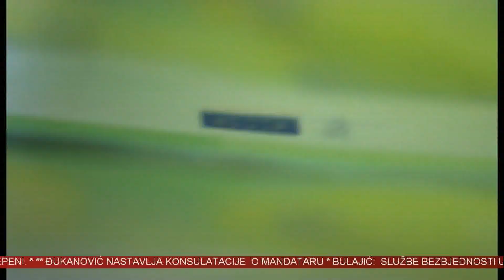VINK 27. februar 2022